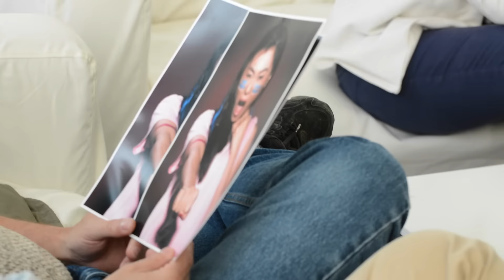Focení Bojovnic pro AVON Pochod